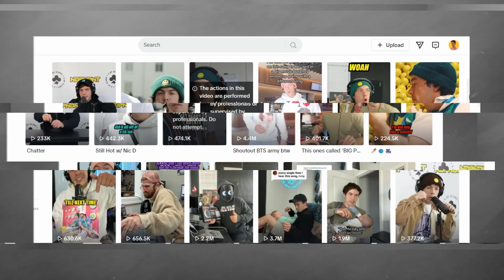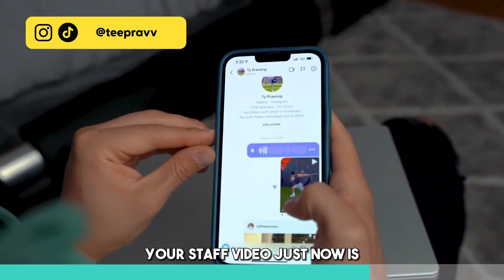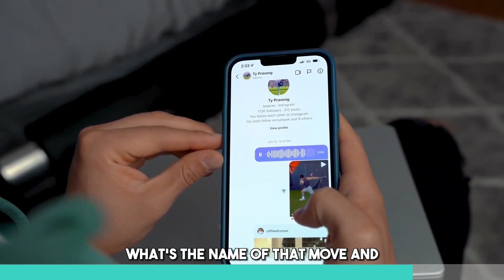How to make friends if you're shy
00:00 intro
00:04 Step 1
01:11 Step 2
02:16 Step 3
02:29 Step 4
03:08 Conclusion

I taught myself how to code and built a software that would read books to me. It's called Speechify! I spent  4 years in college perfecting this system. Instead of slaving over a textbook while chained to my desk - I’d take 15 quick photos and then listen while eating breakfast or going to class.

Much love ❤️

- Cliff Weitzman